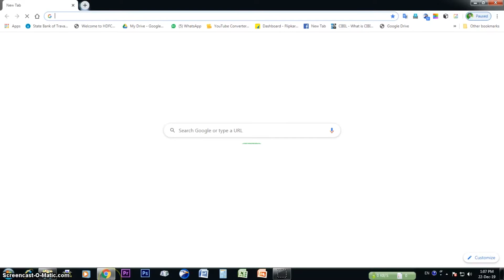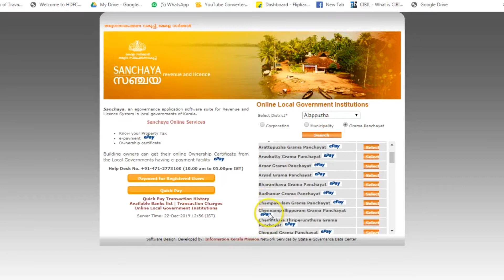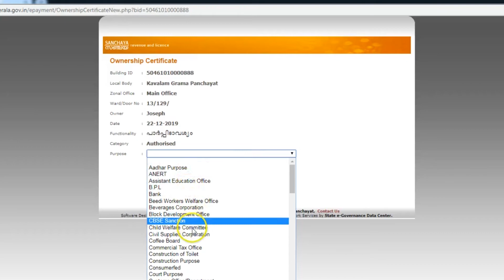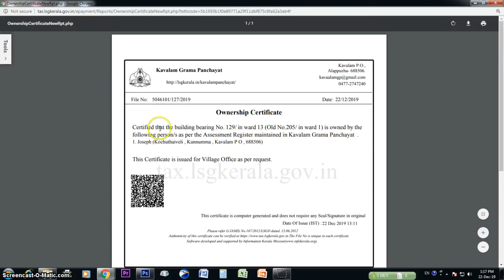How to get Ownership Certificate Online Kerala ഒറ്റ മിനിറ്റിൽ ഓണർഷിപ്പ് സർട്ടിഫിക്കറ്റ് എടുക്കാം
ഒറ്റ മിനിറ്റിൽ ഓണർഷിപ്പ് സർട്ടിഫിക്കറ്റ് വളരെ ഈസിയായി എടുക്കാം